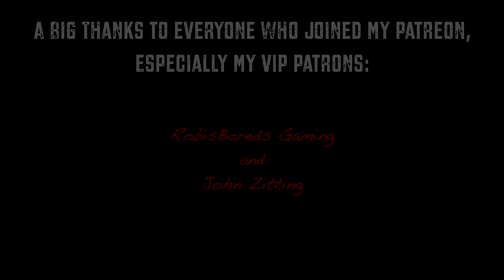Mayhem VS Darkthrone VS Burzum (Guitar Riffs Battle)